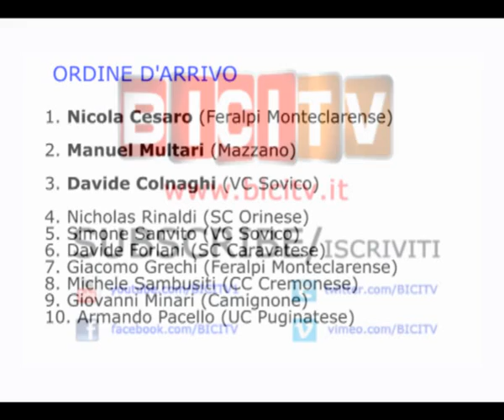L'allievo Nicola Cesaro (Feralpi) si laurea campione lombardo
GENIVOLTA (CR) - Nicola Cesaro (Feralpi) batte allo sprint i 13 compagni di fuga e vince il titolo regionale lombardo degli allievi. Alle sue spalle Manuel Multari (Mazzano) e Davide Colnaghi (VC Sovico)